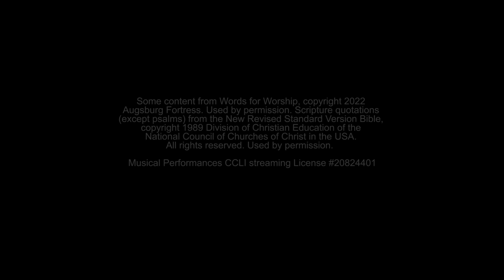Trinity Lutheran Church April 9, 2023 • Easter Sunday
Sermon: "No Memorial Needed"
Acts 10:34-43, 118:1-2, 14-24, Colossians 3:1-4, Matthew 28:1-10
Special Music by Katie & Mike Steet and Bob Kraemer & Harry Rivell

Lyrics

How sweet to hold a new-born baby,

CHORUS

I'll see the lights of glory and I'll know He lives.

"He Lives"

I serve a risen Savior, He's in the world today;
I know that He is living whatever men may say;
I see His hand of mercy, I hear His voice of cheer,
And just the time I need Him, He's always near.

CHORUS:
 He lives, He lives, Christ Jesus lives today!
 He walks with me and talks with me along life's narrow way.
 He lives, He lives, salvation to impart!

In all the world around me I see His loving care,
And though my heart grows weary I never will despair;
I know that He is leading through all the stormy blast,
The day of His appearing, will come at last.

CHORUS

Rejoice, rejoice, O Christian lift up your voice & sing
Eternal hallelujahs to Jesus Christ the King!
The hope of all who seek Him, the help of all who find.
None other is so loving, so good and kind.

Runnemede, NJ
The Rev. Dr. G. Andrew Engelhart, III (Pastor Andy)